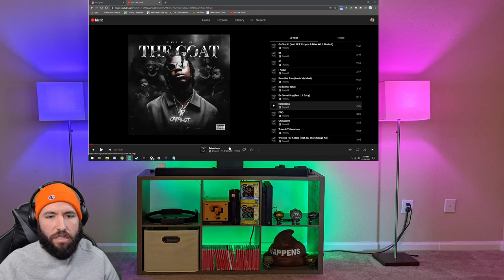Polo G - Relentless Reaction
Track 12 off of the album, The Goat, Relentless, and I liked it.  The Tupac line had my scratching my head a bit, do you agree with what I said?